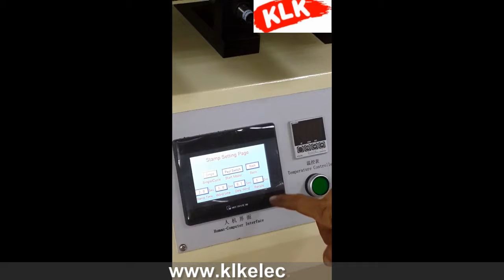plastics hot stamping for book cover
plastics hot stmaping for book cover